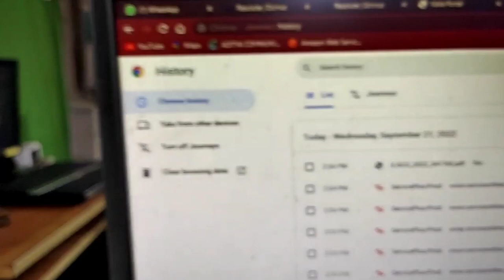PANCARD CLUB ର ପ୍ୟାନ କ୍ଲବ ର ସବୁ ପ୍ରଶ୍ନର ଉତ୍ତର ଏହି ଭିଡିଓ ରେ ପାଇବେ PAN CARD CLUB ରଟଙ୍କା ଫେରସ୍ତ ପକ୍ରୀୟା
Link - Type and Search ଏହାକୁ ଲେଖିକି search କରନ୍ତୁ - (Resolute | Dcirrus)
Can a person have 2 PAN cards?
sample letter for surrender of pan card of partnership firm
pan card surrender affidavit format pdf
indemnity bond in favour of the income tax department
affidavit for pan card
surrender pan card uti
indemnity bond format for surrender of tan
how to surrender pan card after deathHow can I check my PAN surrender status?